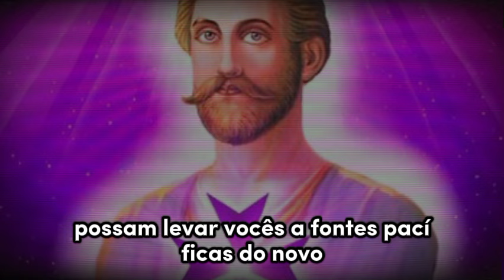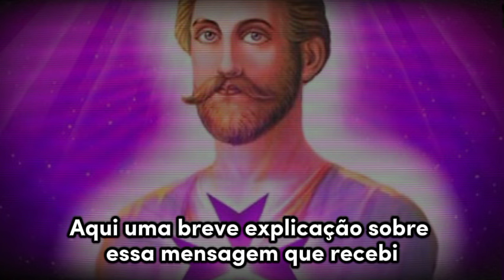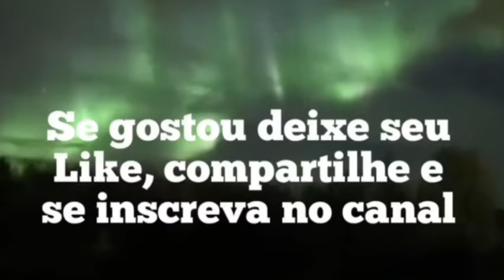RESET TOTAL E NOVAS LEIS por Saint Germain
Gesara por Saint Germain